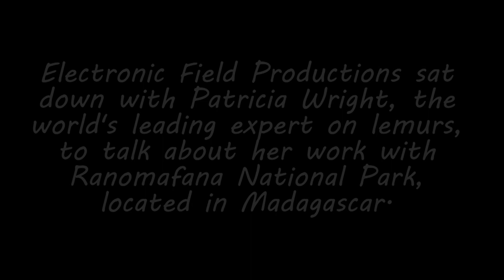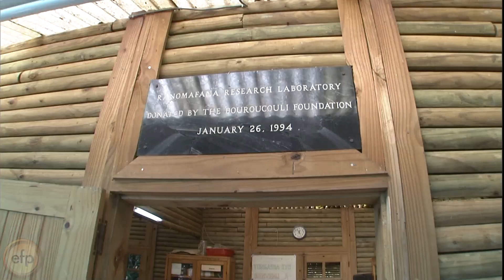Madagascar with Dr. Patricia Wright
In 2004, EFP traveled to Ranomafana National Park in Madagascar to interview Dr. Patricia Wright, one of the world's leading experts on lemurs and a primatologist, anthropologist, and conservationist. She discusses her efforts to restore the rain forest in Madagascar and to save the lemurs and other amazing wildlife that live there.